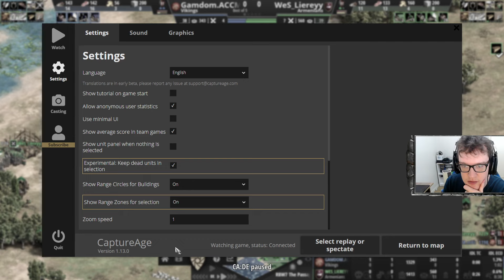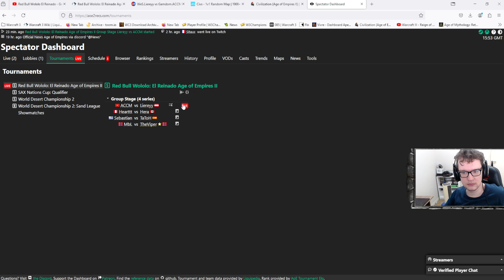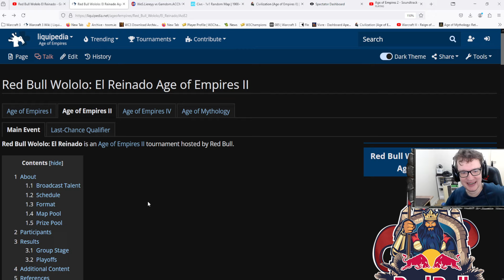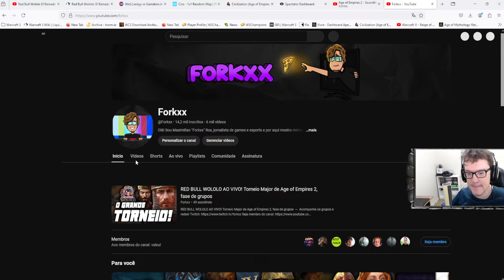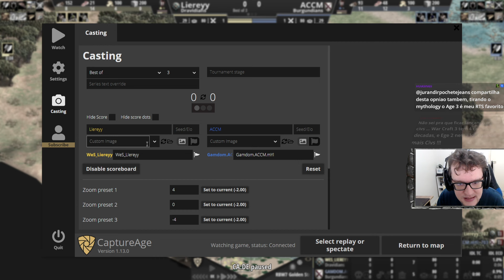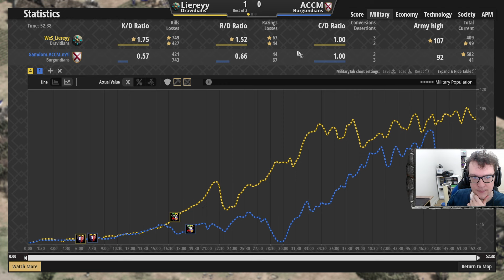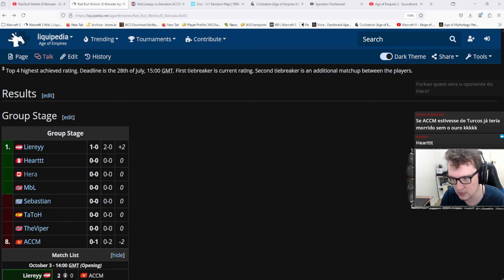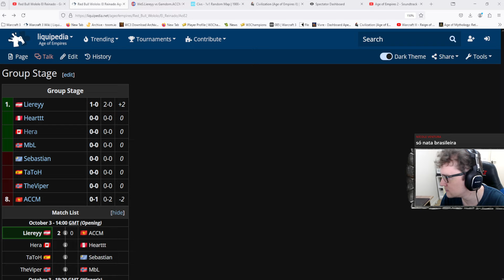AGE OF EMPIRES 2: Liereyy vs. ACCM | AOE2 Red Bull Wololo: El Reinado Groups